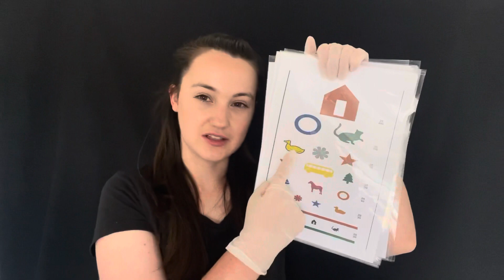ASMR | Fast 5 Minute Eye Exam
ASMR Fast 5 Minute Eye Exam... are you ready?

00:00:00 Welcome
00:00:08 Asking You Questions
00:00:54 Looking into your eyes (light)
00:01:30 Follow the light
00:01:50 Look at my finger
00:02:10 How many fingers am I holding up?
00:02:30 Colour pens test
00:02:45 Selection of charts to read
00:03:53 Outro

Would you like a personalised custom ASMR video?